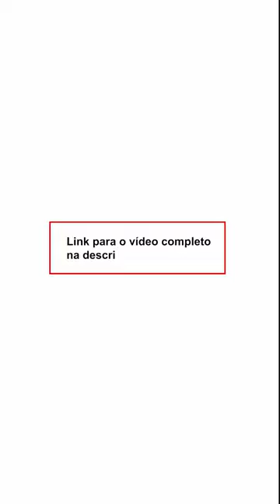Cartunista Latuff “explica” a relação entre Israel e EUA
Nossa conta corrente:
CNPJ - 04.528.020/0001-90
Banco Itaú Unibanco - 341
Agência: 0265
Conta: 05444-5

• Acompanhe a programação do DCM e fique por dentro das notícias:

2a a 6a-feira
- 08h00 - Café da Manhã do DCM com Leandro Fortes e Maria Fernanda Passos, Altamiro Borges, Gilberto Maringoni, Breno Altman, Roberto Tardelli e Kiko Nogueira
- 12h00 - DCM ao Meio-Dia com Kiko Nogueira, Pedro Zambarda, Renzo Mora e Marília Beznos. Lenio Streck, Sara Vivacqua, Fernando Brito e Daniel Cara
- 16h00 - Live da Tarde com Pedro Zambarda, Thalita Sotero, Lejeune Mirhan, Cesar Calejon e Maria Fernanda Passos
- 21h00 - O Essencial do DCM com Kiko Nogueira, Pedro Zambarda, Fernando Drummond, Vinícius Segalla, Leandro Fortes e Bemvindo Sequeira

Sábado
- 12h00 - DCM ao Meio-dia com Renzo Mora e Fernando Drummond
- 14h00 - Retransmissão da Live do Grupo Prerrogativas
- 17h00 - Sabadão do DCM com Kiko Nogueira, Leandro Fortes, Maria Fernanda Passos, Sara Vivacqua, e Fernando Drummond
Domingo
- 12h00 - DCM ao Meio-dia com Fernando Brito, Fernando Drummond e Marília Beznos
- 17h00 - Superlive de domingo com Kiko Nogueira, Leandro Fortes, Fernando Drummond